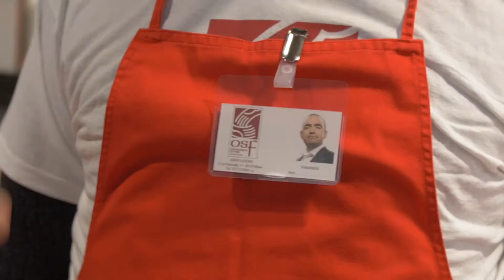Elio volontario all'Opera per un giorno